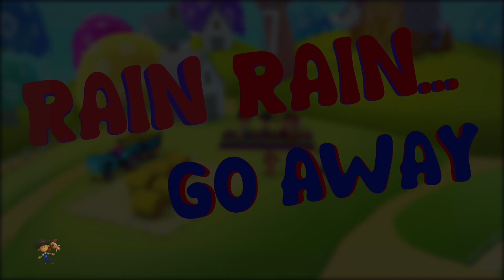Wheels On The Taxi, Street Vehicles + More Songs for Kids and Cartoon Videos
Little Eddie is home to various popular nursery rhymes that educate & entertain toddlers. Our videos impart family values & encourage healthy habits. Parents will realise that this is the ideal destination to not only acquire knowledge & thinking skills but also develop their child’s imagination & creativity.